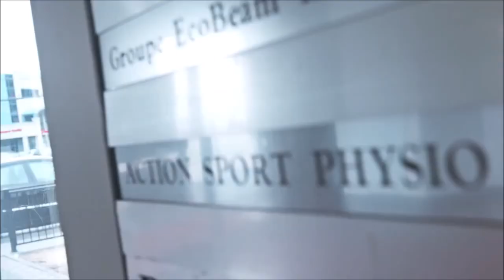Rory Macdonald "The Canadian Psycho" Morning Routine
The Canadian psycho's morning routine